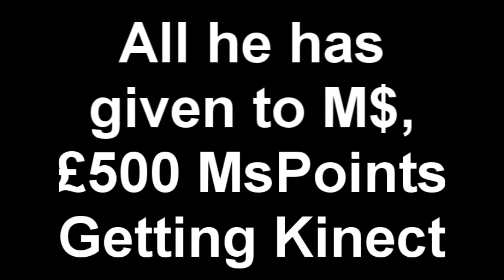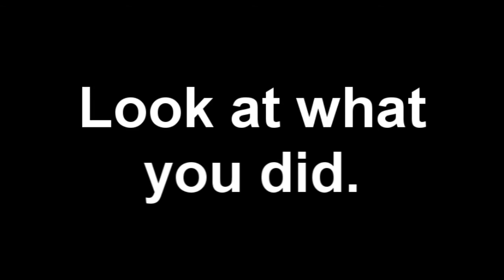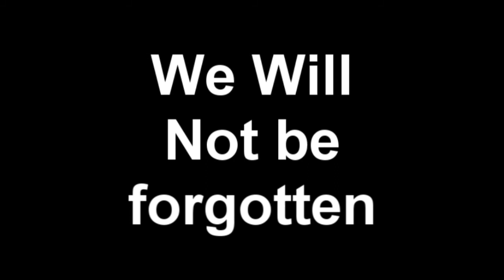Remembrance Day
This one goes out for all that was lost in the Rawglitches Squad.
Dorpzman97 *Reset*
IV PRoDiGyz VI *Reset*
And Squad Leader: Dorpzman96 *Reset*